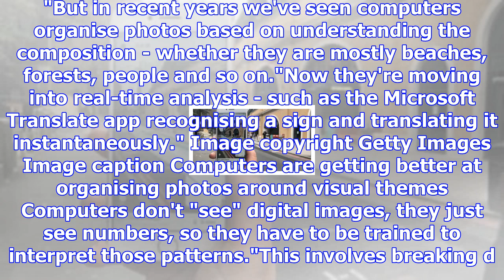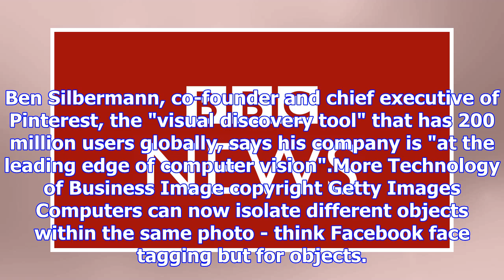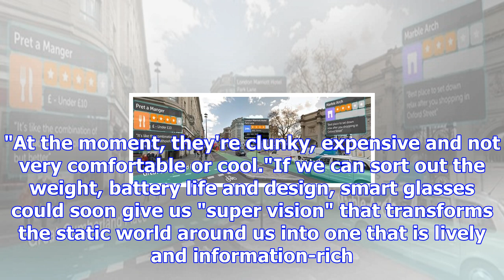How 'super vision' will change the way we see the world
By Matthew Wall Technology of Business editor Image copyright Blippar Image caption Follow the green...